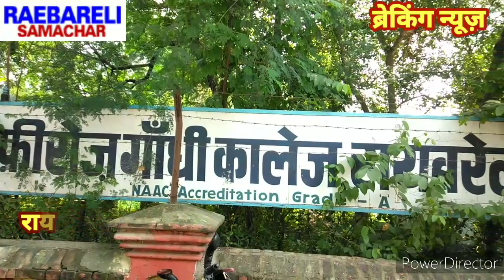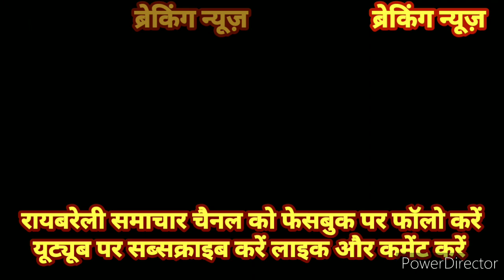Raebareli एफजी के नंबरों में त्रुटियां डीएम ने दिए संशोधन के आदेश प्राचार्य से मिले